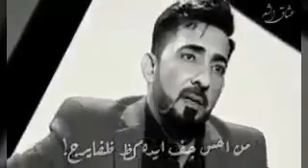ساعديني انساج يلمشتاقلج 💔